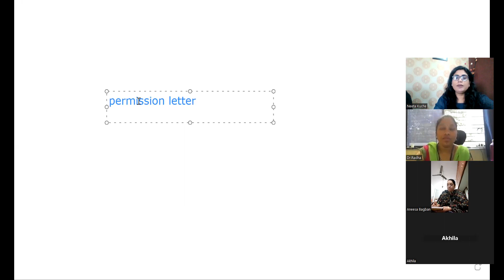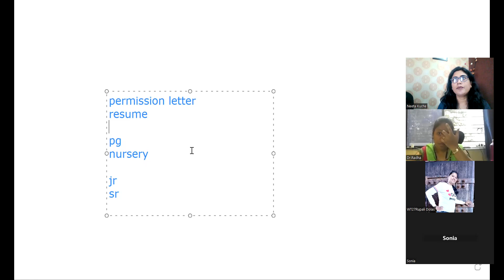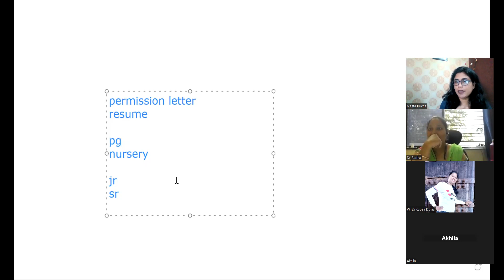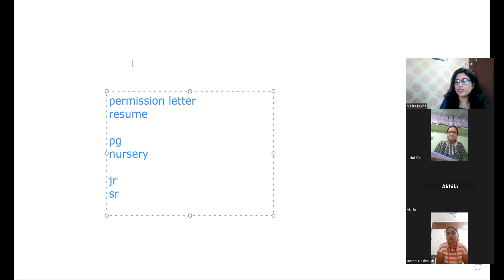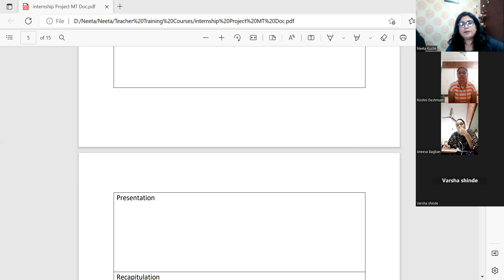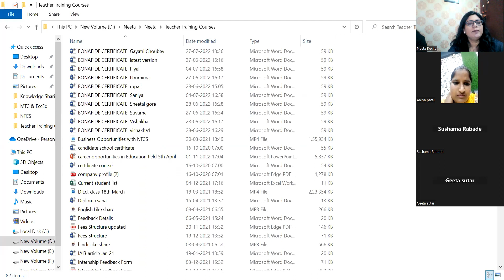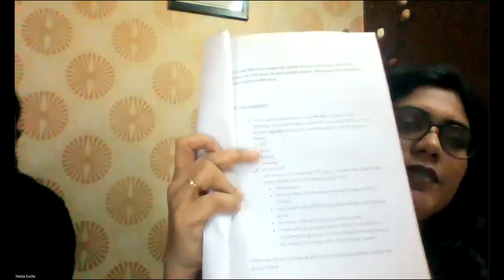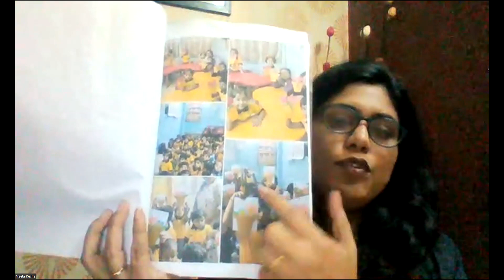Internship project explanation